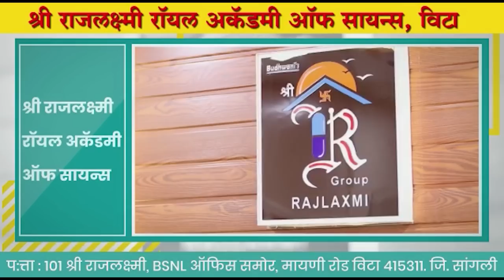रात्री भाजप व सकाळी कॉंग्रेस करणा-या ऐ-या गै-याने आमची मापे काढू नयेत- सुहास बाबर यांचे सडेतोड उत्तर